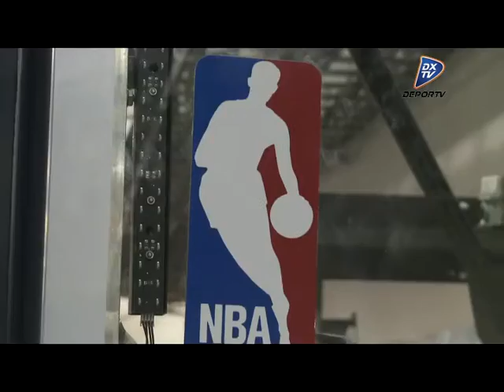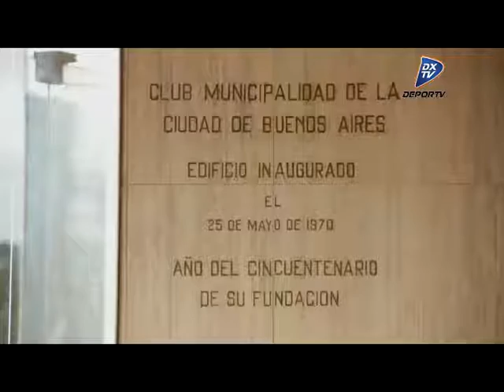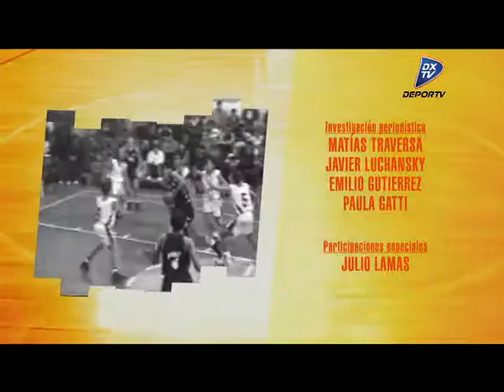Documental Alma Naranja - Scola I